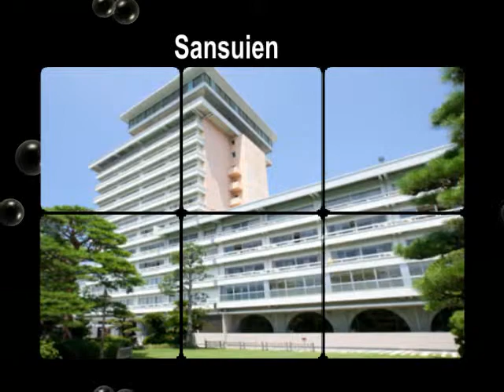Sansuien (三翠園), Kochi, Japan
Sansuien (三翠園) is a hotel in Kochi, Japan.